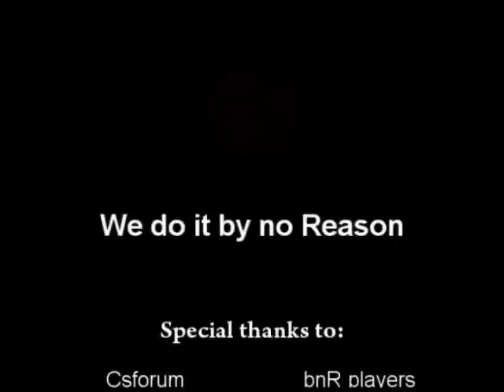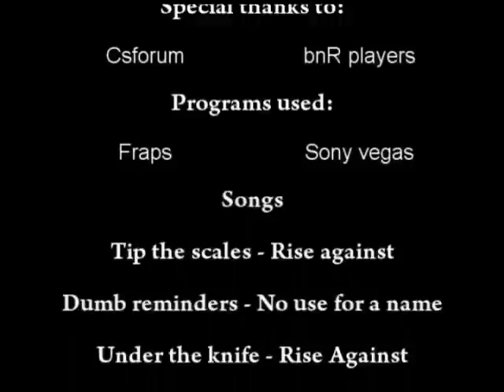bnR movie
by No reason cs 1.6 movie